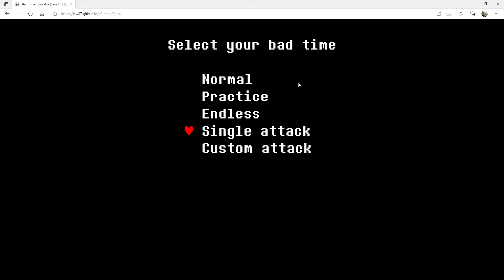Sans fight last attack no hit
Hoi there. Idk why it has no sound sorry